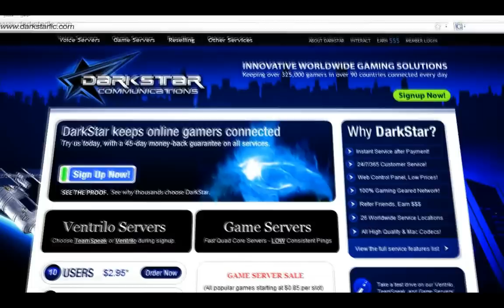CS 1.6 - Single Gaming 3: StreL - [HD]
The winner of the 2009 Best Damn Movie Competition Round 2.

I did not produce nor edit this movie, I only uploaded it.

Producer: Aries-Films

Soundtrack
00:01 The Temper Trap - Science of Fear (Mitsubishi Remix)
00:38 In Flames - Come Clarity
02:20 RED - Let Go